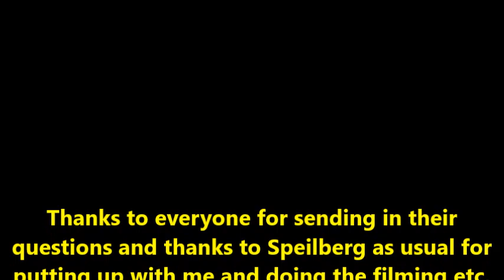Mark Stanway's Q&A PART 2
Second part of Mark's Q&A answering the questions he didn't get around to doing during the first Q&A